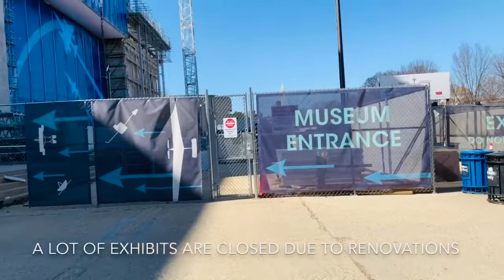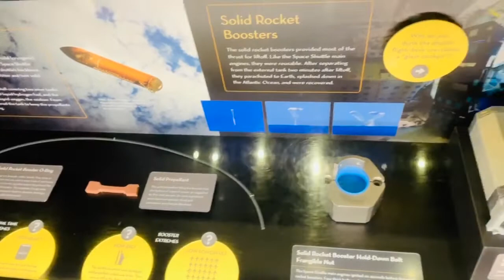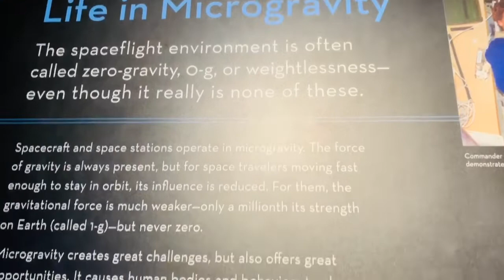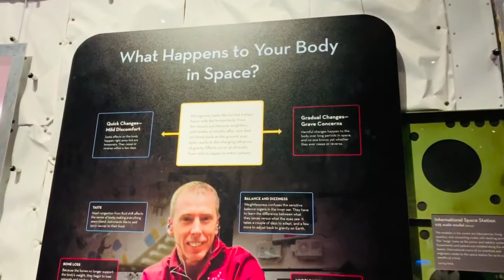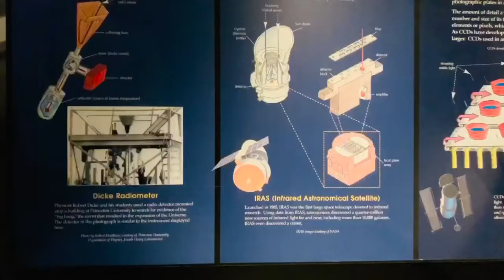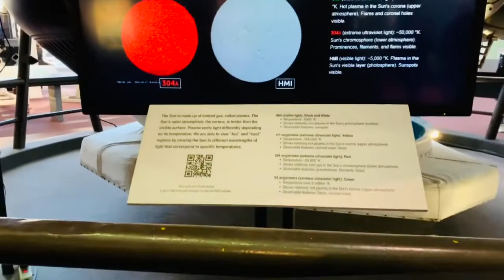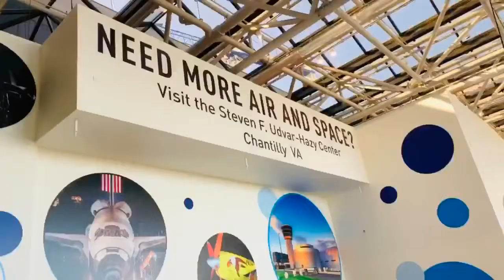Air & Space Museum in Washington DC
Visiting the Smithsonian Air and Space Museum in Washington DC.

A lot of exhibits are closed due to renovations. Most museums in DC are free admission.

National Air and Space Museum exhibits aircraft, spacecraft, missiles, rockets, and other flight-related artifacts. The museum has an IMAX theater for out-of-this-world escapes. The National Air and Space Museum was established in 1946 and is the fifth most visited museum in the world, and the second most visited museum in the United States.

Almost all space and aircraft on display are originals or the the original backup craft in the National Air and Space Museum.

Enjoy and be safe on your travels.🤗